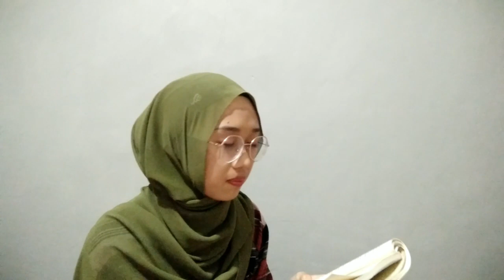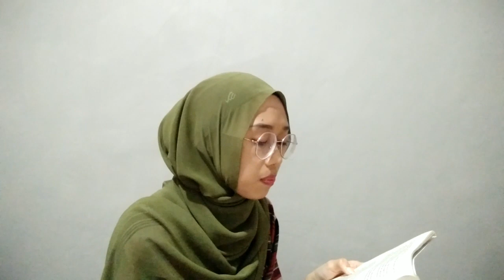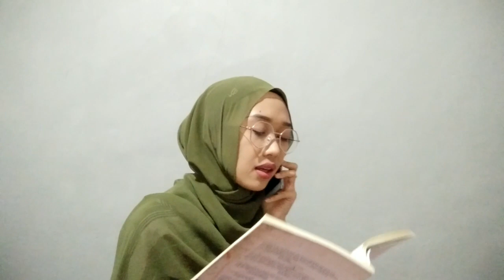Baca Cerpen - INDRIANA karya Redia Yosianto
INDRIANA karya Redia Yosianto
Cerita pendek ini termasuk cerita pendek modern karena sudah masuk ke tahun 2010an.

Kisah dari cerita pendek ini adalah seorang laki-laki yang bersahabat sejak masa perkuliahan dulu dan mencintai gadis yang bernama sama. Namanya Indriana. Mereka dipertemukan kembali setelah beberapa tahun lamanya dan Indriana memintanya kepastian kenapa dulu meninggalkannya demi sahabatnya itu.
Kisah ini sangat realistis, karena dilihat dari jaman sekarang banyak sekali remaja yang selalu melakukan hal itu demi Sahabatnya sendiri. Cerpen ini merupakan antologi dari buku Pertemuan Sepi tahun 2013.
Redia Yosianto ini merupakan kelahiran Jembara, Kalimantan Barat.

Saya Resa Nurhalimatulsyadiah mahasiswi Pendidikan Bahasa dan Sastra Indonesia Universitas Kuningan.